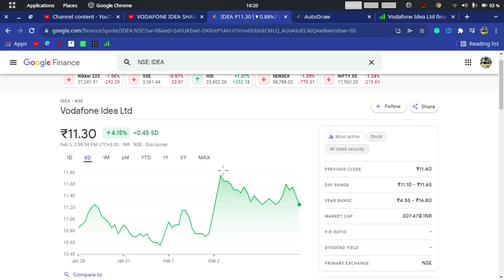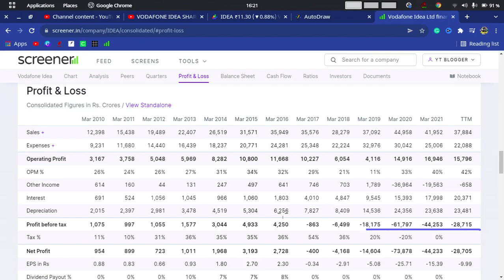VODAFONE IDEA SHARE LATEST NEWS | VODAFONE TARGET PRICE | VODAFONE IDEA SHARE UPDATE | VI NEWS TODAY